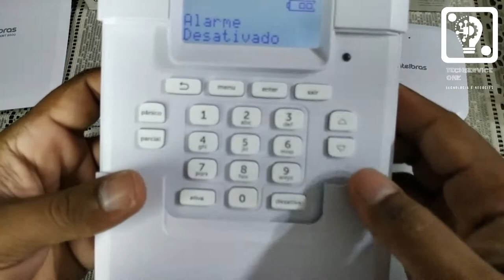COMO CONFIGURAR AMT 8000 | CONFIGURAÇÃO - MÃO NA MASSA | PART 01 - TECHSERVICEONE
CENTRAL DE ALARME SEM FIO, COM ALCANCE DE ATÉ 600M E WIFI??
É isso mesmo a Intelbras fez essa maravilha e a gente agradece muito!! Porque agora você instala um sistema completo de alarme sem fio em 15 min. no máximo!!
Nessa primeira parte vou mostrar como cadastrar os sensores, sirene, teclado e acessórios, da forma mais fácil que você já viu na sua vida!!
Nos próximos vídeos vou mostrar como fazer a configuração da AMT 8000 via AMT REMOTO MOBILE.
Deixe sugestões nos comentários!!

Em um mundo cheio de "stress", surge a oportunidade de um mercado que está crescendo muito rápido em nosso país, e muitos ainda não o conhecem.

Imagina se você puder ganhar mais que 5 salários mínimos no conforto de sua casa [SEM PRECISAR ENFRENTAR TRÂNSITO E CHEFE CHATO TODOS OS DIAS.]

Por isso o PHO veio para revolucionar o mercado, e mostrar o que ninguém quer te contar.

Já imaginou aprender 5 novas profissões, num curso só?

✅ Avaliação de Mídia
✅ Agente de Testes
✅ Agente de Pesquisas
✅ Indicador de Imóveis
✅ Agente de Suporte

👇 Não perca tempo e clique no LINK antes que as vagas esgotem!

Um abraço!! Te aguardo nos próximos vídeos!